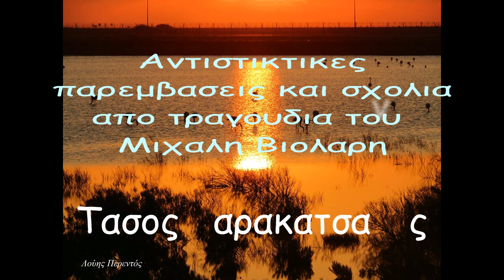ΜΙΧΑΛΗΣ ΒΙΟΛΑΡΗΣ ΄΄ΚΙ ΥΣΤΕΡΑ ΜΟΥ ΜΙΛΑΣ΄΄ ΛΑΚΗ ΠΑΠΠΑ - ΔΗΜ. ΙΑΤΡΟΠΟΥΛΟΥ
΄΄ΚΙ ΥΣΤΕΡΑ ΜΟΥ ΜΙΛΑΣ΄΄
Μουσικη : Λακης Παππας
Στιχοι : Δημητρης Ιατροπουλος
Βιολοντσελο : Φωτεινη Νικολοπουλου
Ακορντεον : Γιωργος Σαλβανος
Αντιστικτικες παρεμβασεις και σχολια
απο παλια τραγουδια του Μιχαλη Βιολαρη
ΤΑΣΟΣ ΚΑΡΑΚΑΤΣΑΝΗΣ